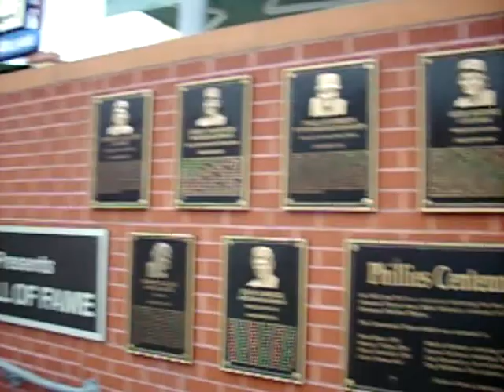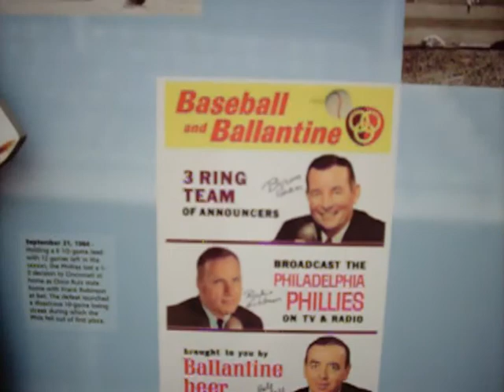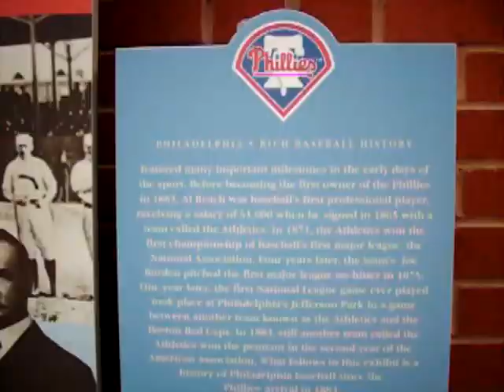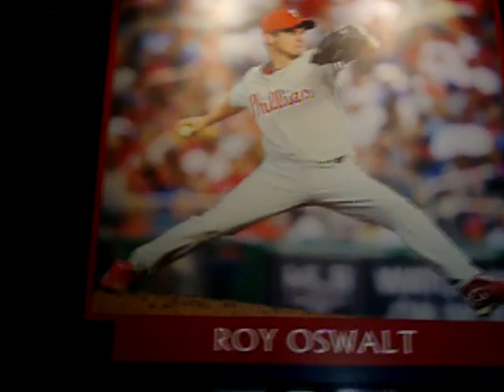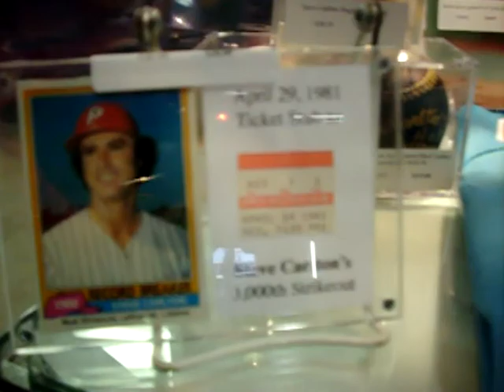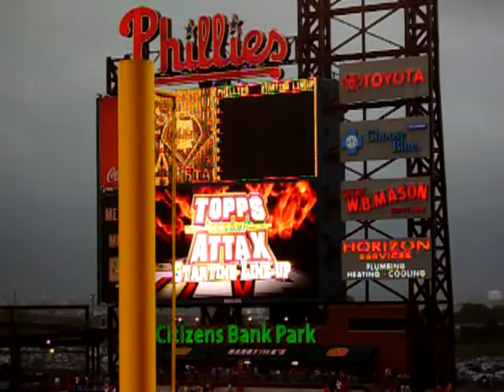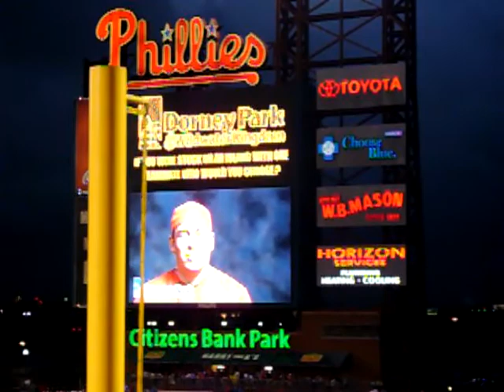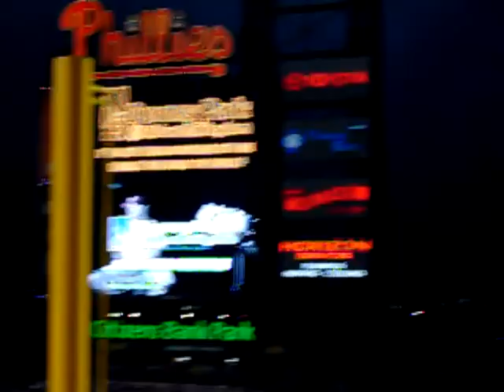8/23/2010: Phillies vs. Astros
8/23/2010: Clips from the Phillies vs. Astros game.  Brett Myers is pitching for the Astros.